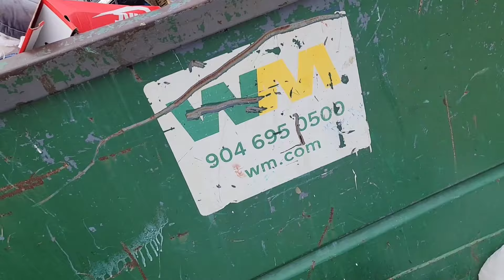Ang ganda laman sa dalawang dumpster